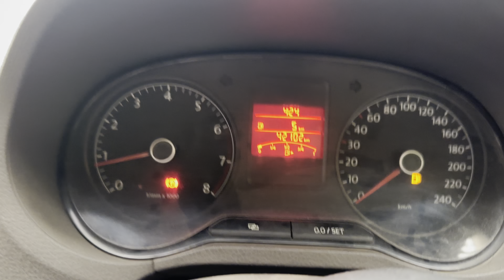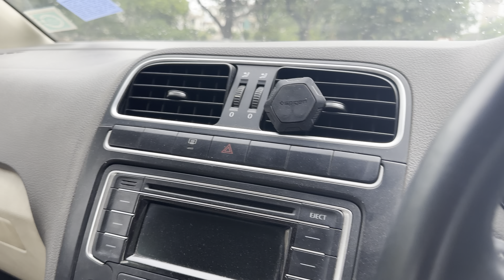India’s No.1 BUTTER CHICKEN KHAYA??😋😋😋